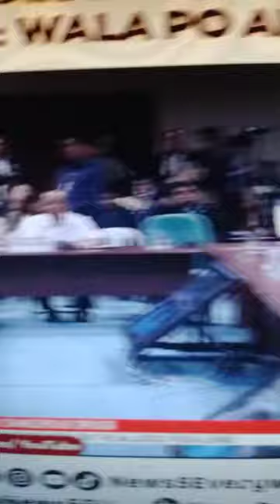𝐌𝐀𝐑𝐈𝐂𝐄𝐋 𝐒𝐎𝐑𝐈𝐀𝐍𝐎 𝐇𝐔𝐌𝐀𝐑𝐀𝐏 𝐒𝐀 𝐒𝐄𝐍𝐀𝐃𝐎!!!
MORALESS::𝐖𝐀𝐋𝐀 𝐏𝐀𝐋𝐀𝐍𝐆 𝐇𝐀𝐖𝐀𝐊 𝐍𝐀 𝐄𝐕𝐈𝐃𝐄𝐍𝐂𝐄 𝐀𝐓 𝐇𝐈𝐍𝐃𝐈 𝐊𝐈𝐋𝐀𝐋𝐀 𝐀𝐍𝐆 𝐈𝐍𝐅𝐎𝐑𝐌𝐀𝐍𝐓!!!
Comedy Bar: May bayad ang tawa
You can use this content no copyright:
VPsara
Duterte Latest News